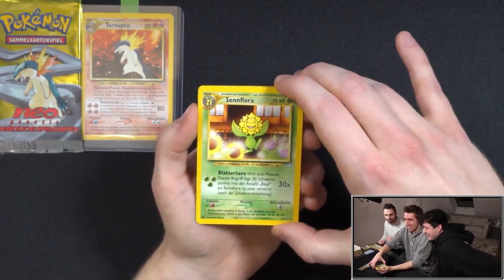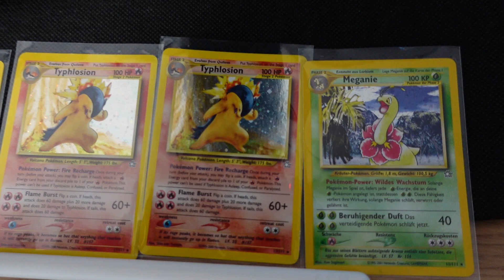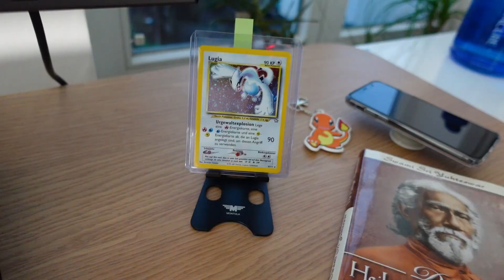PAPAPLATTE mit dem DÜNNSTEN Stift der Welt gemalt!✍🏻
Ich habe Papaplatte mit dem dünnsten Stift der Welt gemalt!✍🏻

📷 Meine Kamera

✏️Womit zeichne ich?
• Photoshop CC 2020
• Wacom Intuos 4M (tablet)